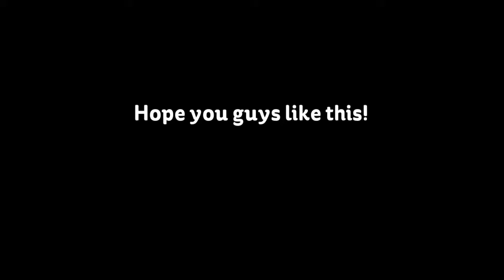Phenomenon Serendipity 3: Katrina Salvatore Part 18 (1)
PART 1: Katrina Salvatore: The broken angel, an atoner for the actions of the shooting. Half sister of the main protagonist by the name of Briar Devlin. Katrina meets people like her and works for Glass Coffin, lead by Frigga Falcone--who went through a dark past with a racist and sexist while also a murderous and abusive man name Deimos! Frigga may be his daughter but never considered Deimos as a father. She labeled him as a monster. Katrina faces tribulations of the darkness she caused and wants to make a better life but will she succeed? Here she gets involved with a mysterious man name Ben Hallows and his partner the ever shy and docile Taylor Timmons.